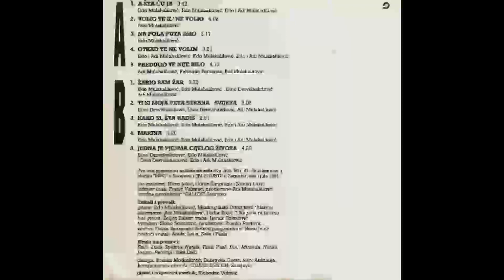EDO MULAHALILOVIC Volio te il ne volio 1991